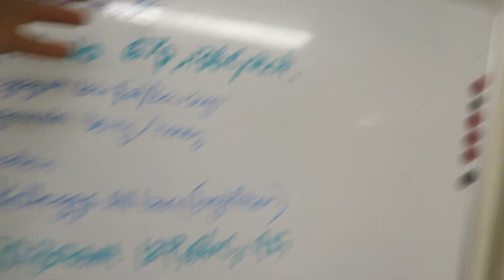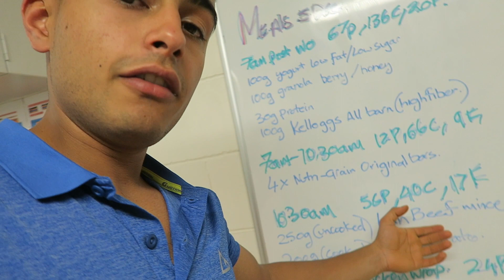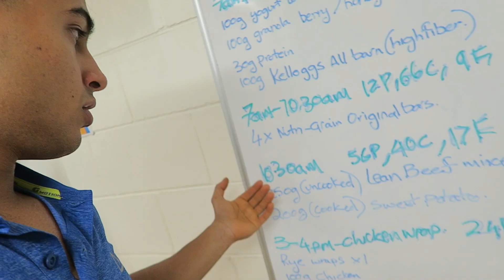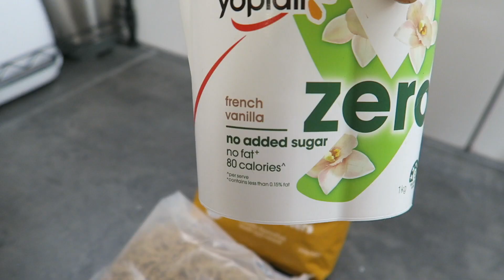FULL MEAL PLAN FOR A BUSY SCHEDULE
FULL MEAL
5 MEALS
MEAL 1
100G YOGURT LOW FAT LOW SUGAR
100G GRANOLA BERRY / HONEY FLAVOR
30G WHEY ISOLATE
100G ALL BARN
67P/135C/20F

MEAL 2
250G LEAN BEEF MINCE
200G RED SWEET POTATO
56P/40C/17F

MEAL 3 CHICKEN WRAP
RYE WRAP
100G CHICKEN (COLES ROAST CK)
TAZIKI
LETTUS, TOMATO, ONION
SRIRACHA
24P/14C/3F

MEAL 4
RYE WRAP
100G CHICKEN (COLES ROAST CK)
TAZIKI
LETTUS, TOMATO, ONION
SRIRACHA

CHICKEN SALAD
100G CHICKEN (COLES ROAST CK)
LETTUS, CUCUMBER,ONION SALT TO FLAVOUR
46P,14C,7F

SNACKS
4X NUTRI-GRAIN ORIGINAL BARS
12P,66C,9F